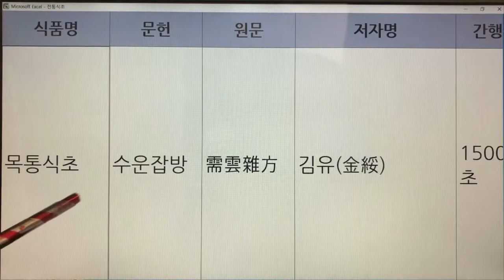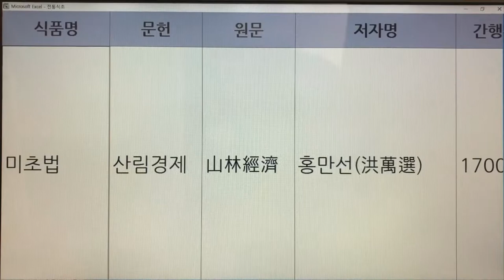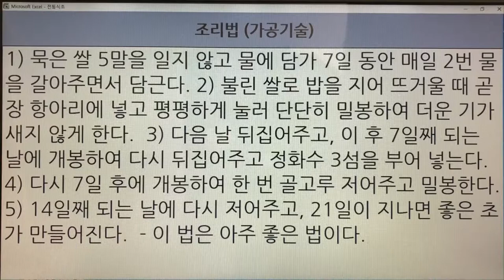15,16. 한국의 전통식초(Korean Traditional Vinegar) - 목통식초, 미초법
15,16. 한국의 전통식초(Korean Traditional Vinegar) - 목통식초, 미초법

- 7인치 이상의 태블릿, 노트북, PC 모니터에서 시청하시길 추천드립니다.
- 해상도 : 1920*1080p

15. 목통식초 - 수운잡방 : 1권 1개 레시피
16. 미초법  - 산림경제 : 1권 1개 레시피